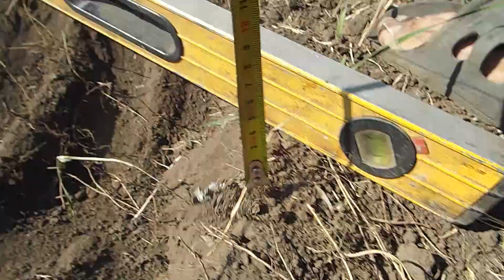Самодельная ФРЕЗА на самодельный трактор своими руками.Часть 1.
Самодельная фреза из редуктора мотоблока Малыш на самодельный трактор своими руками.Часть 1.
Фреза на мототрактор.
Самодельная фреза на самодельный трактор.
фреза своими руками.
Самодельный трактор своими руками.
Помочь на разные самоделки и проекты:
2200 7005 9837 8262